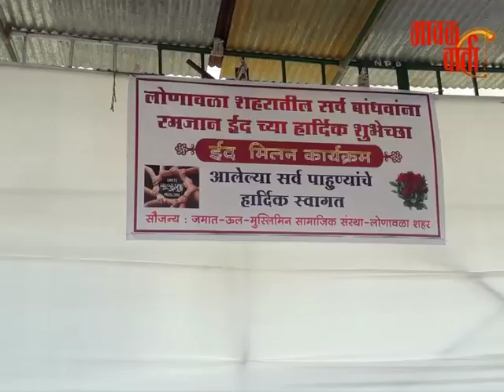मावळ वार्ता | लोणावळा : जमात अल मुस्लीमन या संस्थेच्या वतीने ईद ये मिलन चे आयोजन.